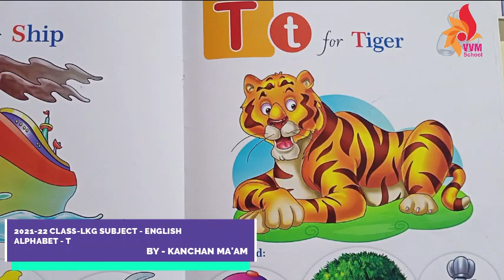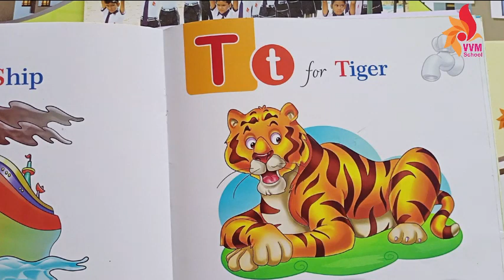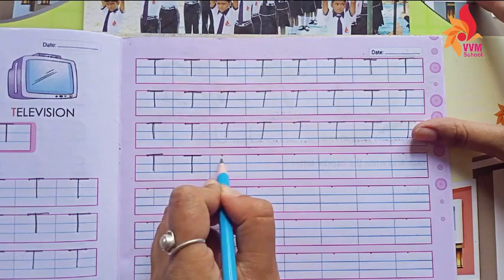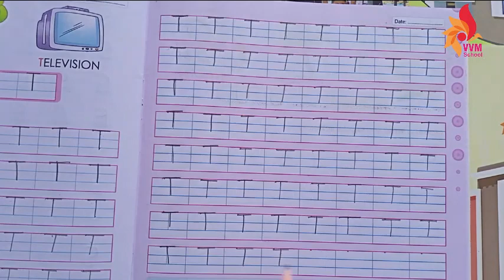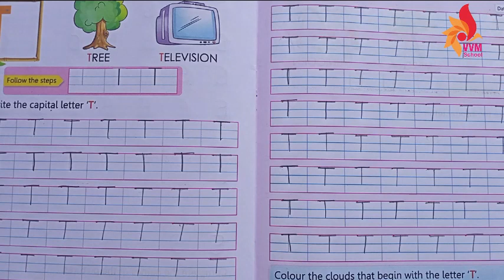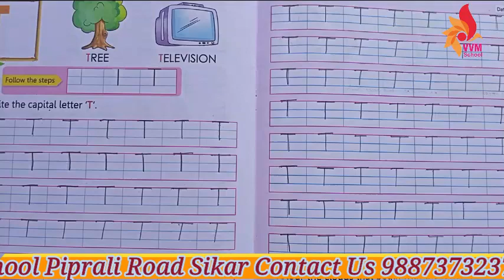2021-22 CLASS-LKG SUBJECT - ENGLISH ALPHABET - T